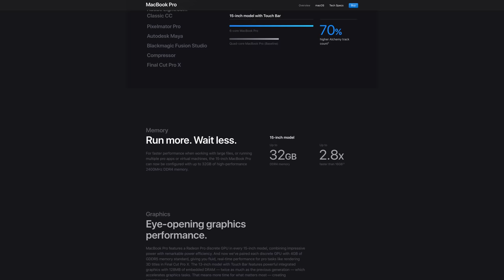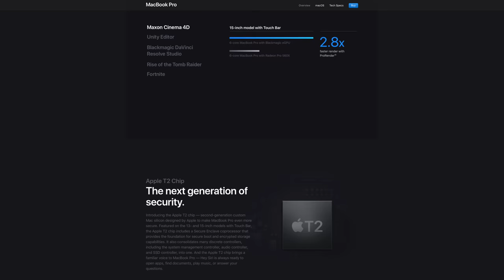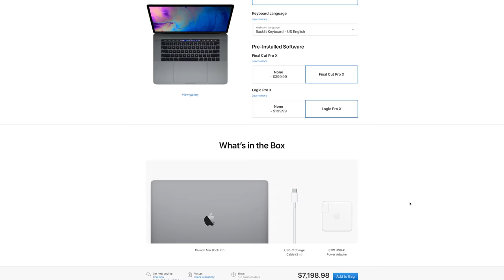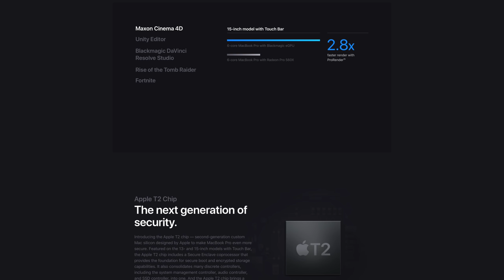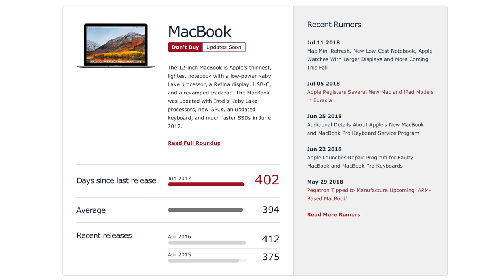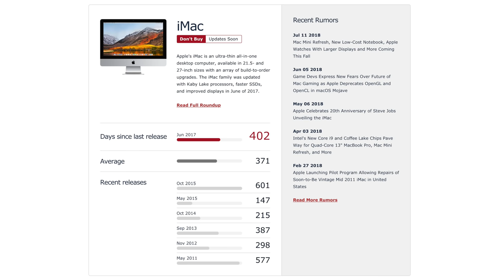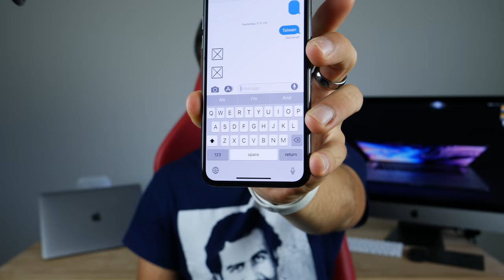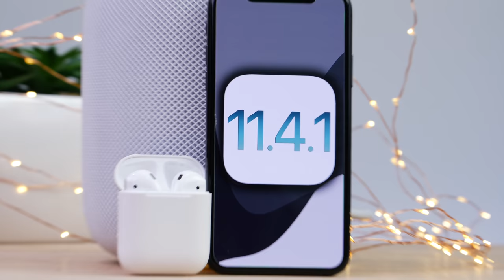2018 MacBook Pros Released + HUGE Apple Leaks Update!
NEW 2018 MacBook Pro Released! SIX Core i9, 4TB, True Tone & MORE! + 2018 Apple Product Lineup Leaks, Apple Watch 4 Leaks!